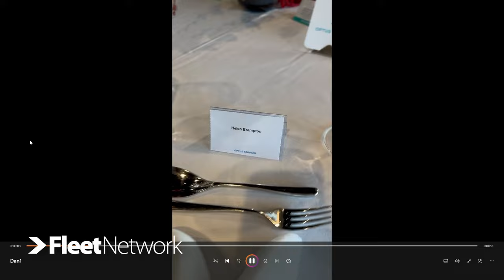Episode 111 - The Best Loss In AFL History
The West Coast Eagles just played the most perfect game, with the most perfect result, and Andy Brayshaw and the Dockers are now skater boys.

BackChat is powered by our partners, Fleet Network, for the 2023 season.

Looking to lease a new car? Save money on your car, fuel, maintenance, and more with a Fleet Network novated lease.

West Coast Eagles premiership player Will Schofield, Dan Const, and Hamish Brayshaw catch up on all the happenings of the week, answer listener questions, and issue fines to anyone and everyone who needs them.

Listen to all the episodes wherever you get your podcasts!

Swimply - Rent your own private pool, by the hour.

Leederville Cameras - Get all of our camera and podcasting equipment we use

Shelter Brewing Co - If you're having a beer, have a Shelter

Margaret River Roasting Co - Good Coffee for Good People

Support BackChat and get access to random exclusive drops and content.

BackChat is made by Will Schofield, Dan Const, Indiana Lysaght, Julian Rosario, Nic Westall & Damon Sutton.